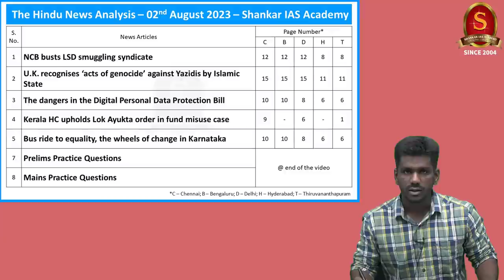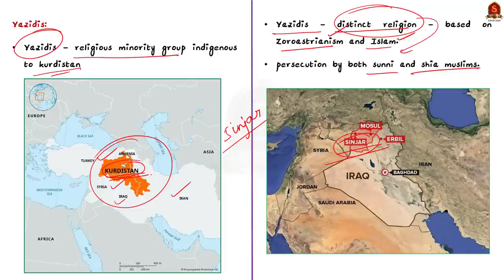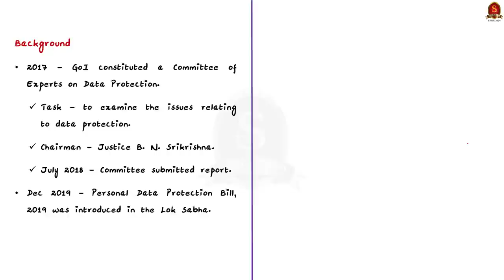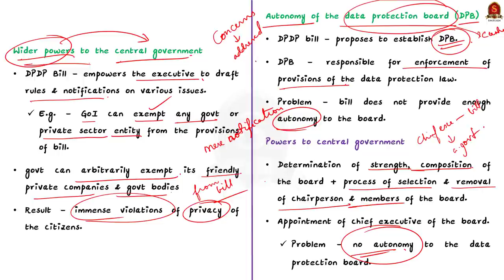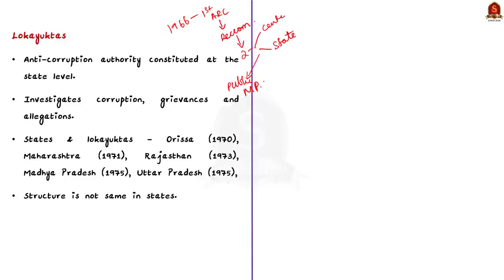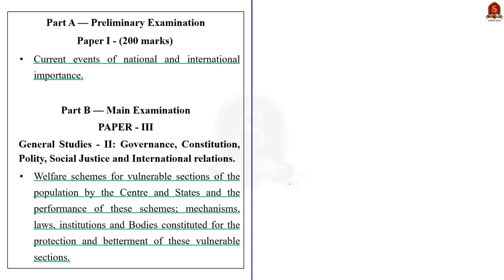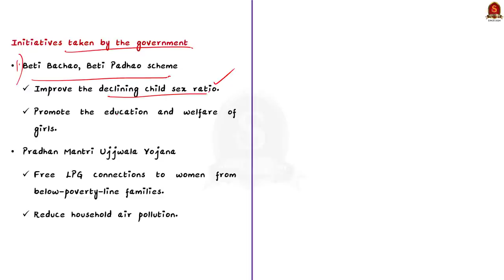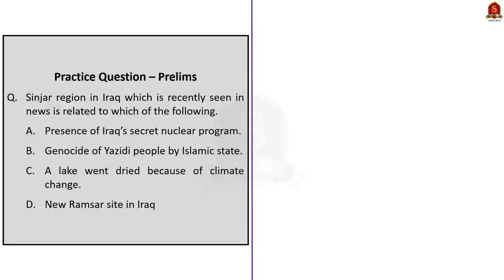The Hindu Daily News Analysis || 02nd August 2023 ||UPSC Current Affairs || Mains & Prelims '23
Notes convenient for printing:
a. Single Side Notes:

Time Stamping
►►Introduction - 00:00
►►List of Topics - 00:09
1. NCB busts LSD smuggling syndicate - 00:23
2. U.K. recognizes ‘acts of genocide’ against Yazidis by Islamic State - 03:51
3. The dangers in the Digital Personal Data Protection Bill - 06:06
4. Kerala HC upholds Lok Ayukta order in fund misuse case - 10:40
5. Bus ride to equality, the wheels of change in Karnataka - 14:02
6. Prelims Practice Questions - 21:33
7. Mains Practice Questions - 23:00